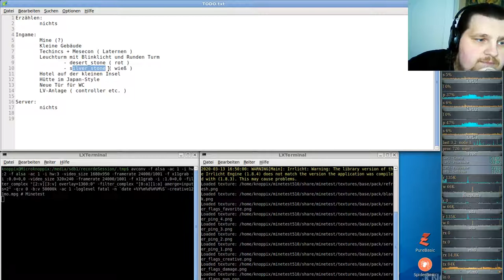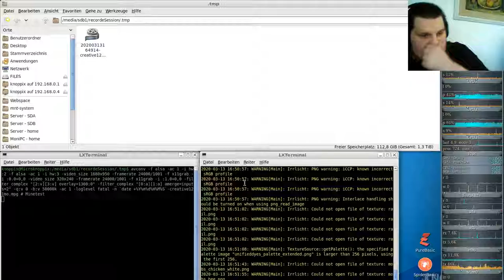Let´s Play Minetest - German-Creative-server ( Minecraft orientiertes Spiel ) #121